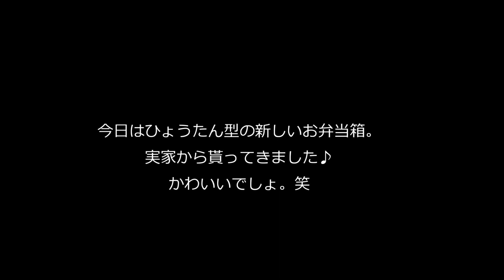花おにぎりと鯖の塩焼き弁当～How to make today's obento【LunchBox】～204時限目Flower rice ball ＆Salt-grilled Mackerel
今日はちょっと大人な（？）和風弁当です。
2種類の花おにぎりと鯖の塩焼き、そしてお弁当に合わせてひょうたん型の卵焼きを作ってみました♪

今日11/27のメニュー
・お花おにぎり（塩・ゆかり）
・ひょうたん卵焼き
・鯖の塩焼き
・鶏のもろ味噌マヨ焼き
・ツナ入りコールスローサラダ
・お花安納芋
・蕪の千枚漬け

・Flower rice ball（Salt＆Yukari Furikake）
・Gourd type rolled omelet
・Salt-grilled Mackerel
・Moromi miso Mayo saute of chicken
・Coleslaw salad
・Anno potato flowers
・Japanese pickles of sliced turnip
・Cherry tomato